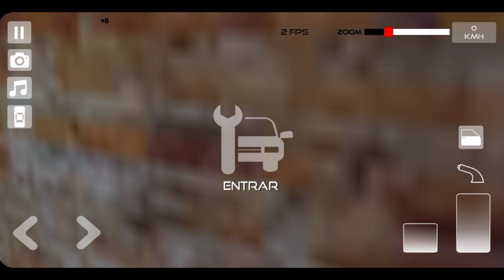JOGANDO A NOVA ATUALIZAÇÃO DO CARROS SOCADOS BRASIL 1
-CARROS SOCADOS BRASIL

VAGNE JÚNIOR